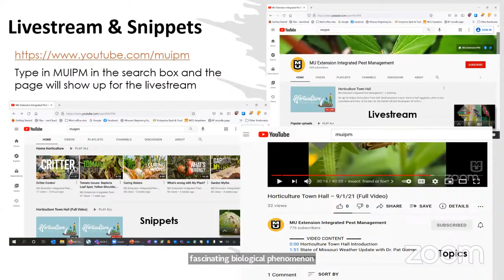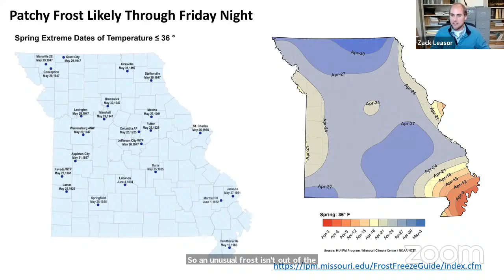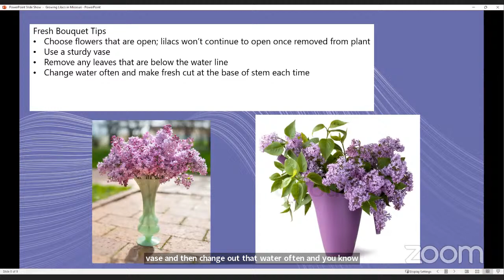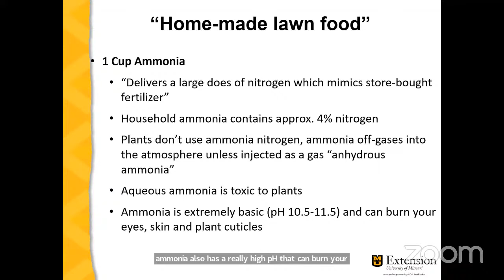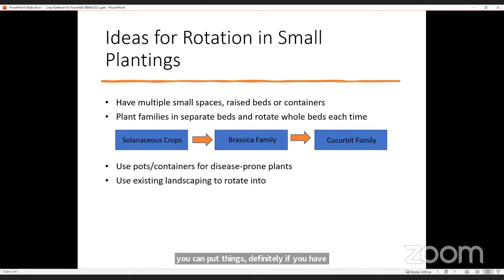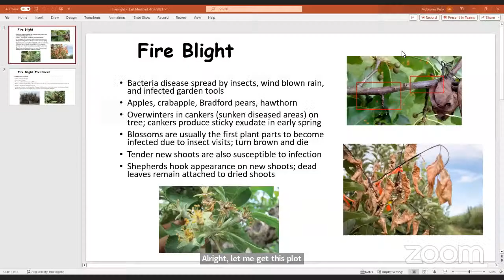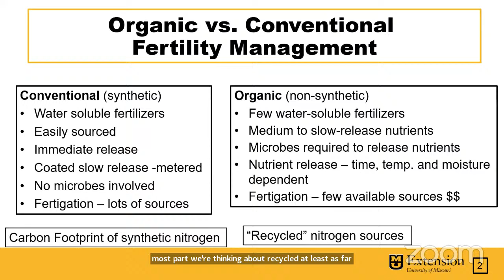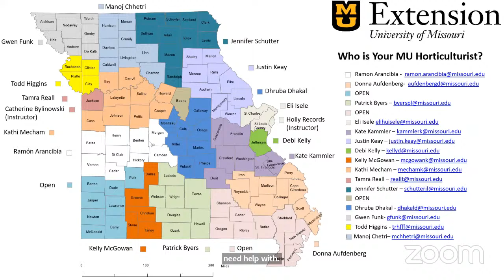The Garden Hour with MU Extension –4/3/24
On tap for today's Garden Hour with MU Extension: growing asparagus and strawberries, organic garden fertilizers and more! Please join us for up to date horticulture info from the University of Missouri.